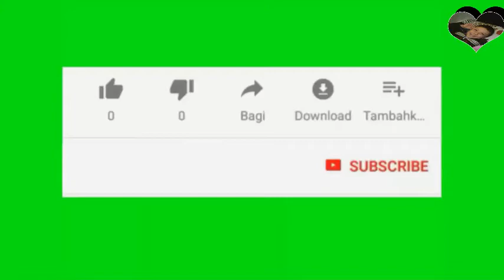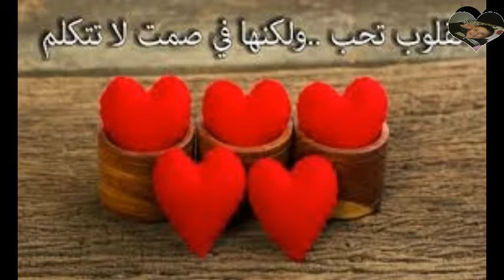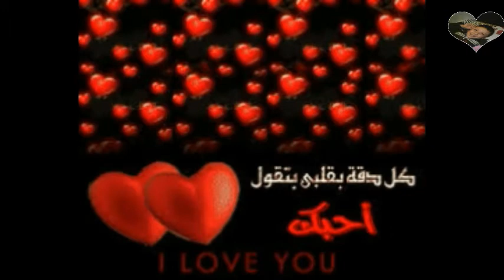La lune La lune - Le chanteur The Egyptian - Amr Diab - 1989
La lune La lune